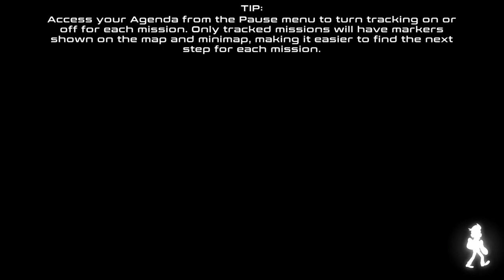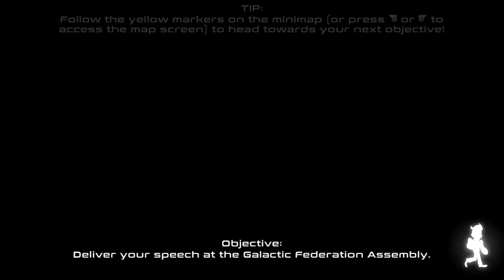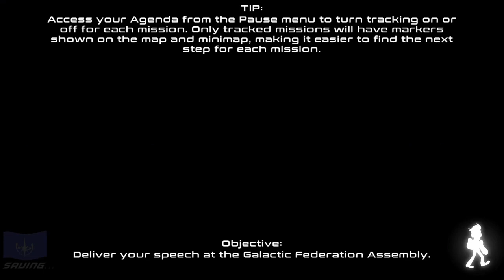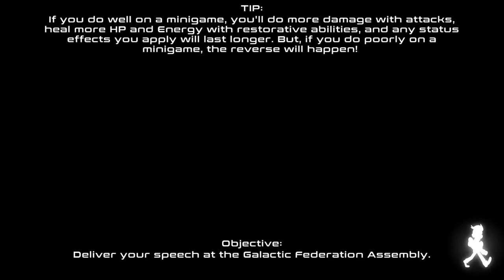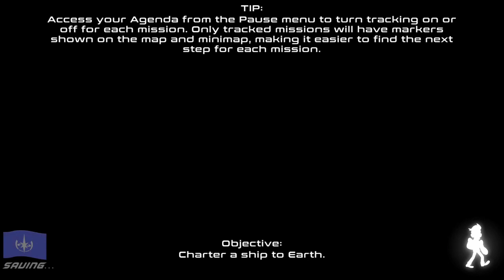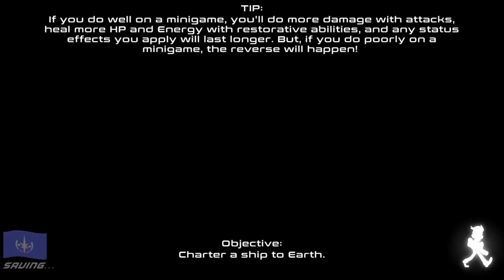Earth is Missing * Citizens Unite * Let's Play 03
The Ambassador of Earth and Vice President of Earth are back in Citizens Unite.  Follow along as the Vice President (in the past) and the Ambassador (in the future) join forces to discover who is changing their time lines in CITIZENS UNITE!!!

Citizens Unite!: Earth x Space is a game bundle that includes two games; “Citizens of Earth”, where the rookie Vice President and fellow Citizens investigate the strange mysteries cropping up all over Earth, and “Citizens of Space” where the Earth’s new Ambassador embarks on a journey to find the missing Earth with the help of Citizens across the galaxy.

This time the two adventures have united with brand-new elements. Recruit 88 Citizens with unique abilities to save the Earth in both time-periods! Time travel back-and-forth between “Citizens of Earth” and “Citizens of Space”, unlocking new content and revealing the true ending!

Unite the Citizens to save the timeline from secretive foes operating behind the scenes!

Tequel and spin-off to the great game, Citizens of Earth, Citizens of Space has you playing your local, or rather intergalactic, civil servant, the Ambassador of Earth.  But what is an ambassador to a to a planet that isn't there.  In Episode 02 of Citizens of Space, Earth is missing and the Galactic Federation doesn't want to do anything to help, so the Ambassador of Earth must go and find other recruits, starting with the Captain and so many others, including: The Pizzabot, The Confectioner, The Courier, The Time Cop and more.

Let's Play Citizens of Space Episode 2 * Earth is Missing Will follow the Ambassador of earth through Citizens of Space and beyond, from the Assembly to the Barista, From the Pizzabot to the Time Cop, we as Citizens of Space * Ambassador of Earth will undue the injustice that has happened and convince the Assembly that the home of Moonbucks and FedUps is worth saving.